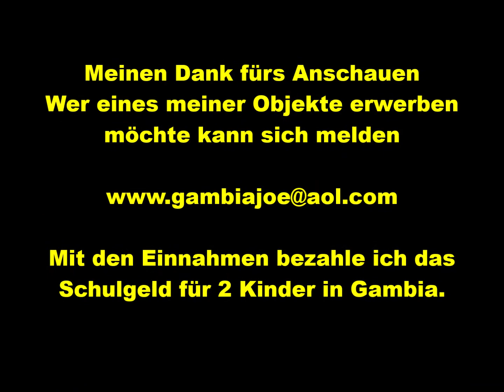verwurzelte Schale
eine komische Idee ??